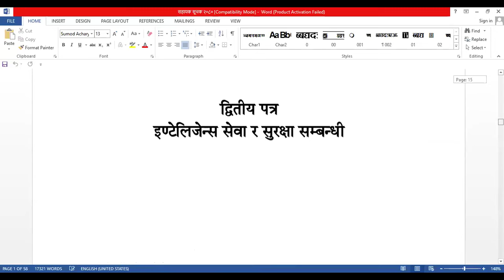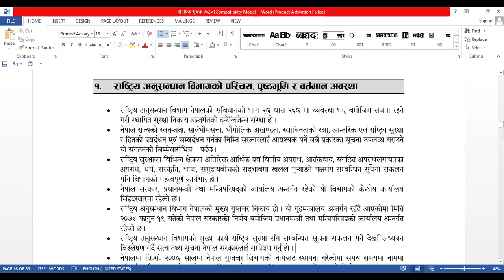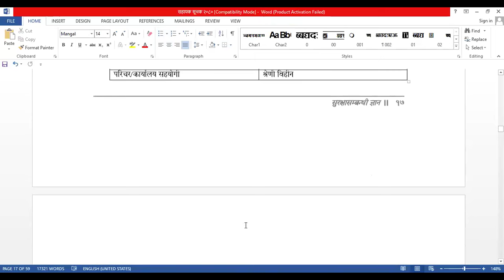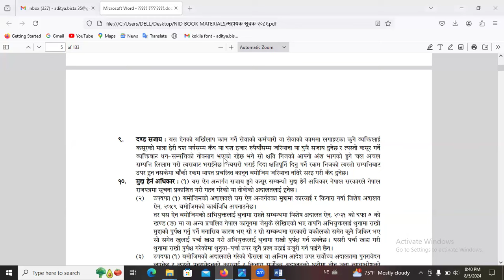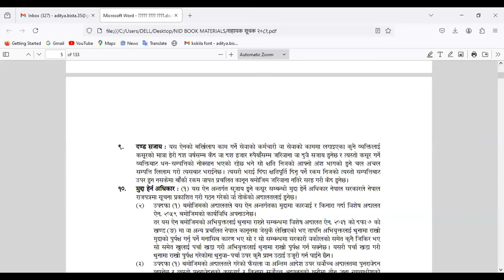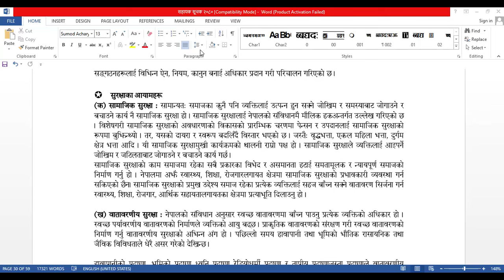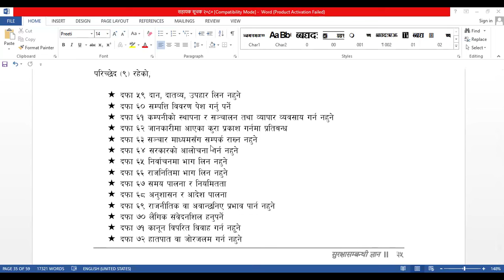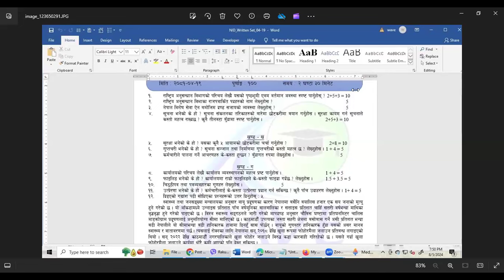Day-07 SATURDAY Weekly exam Feedback Aug-5 (WB-1174)